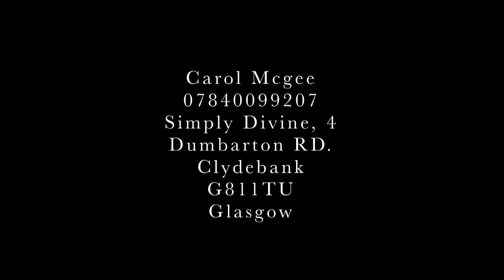Carol Mcgee Psychic at The Corinthian Dec 2014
An evening with Carol Mcgee at The Corinthian in Glasgow.

Face Book

Visit my Holstic centre in Clydebank